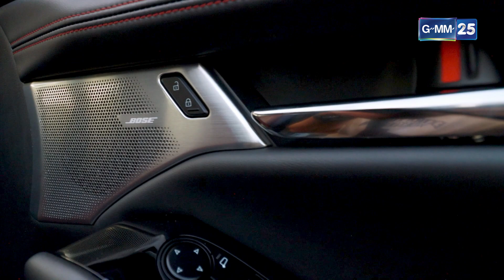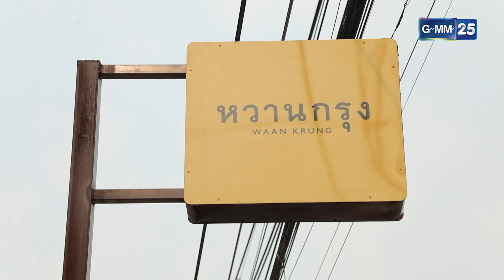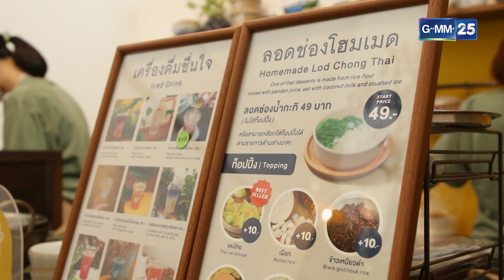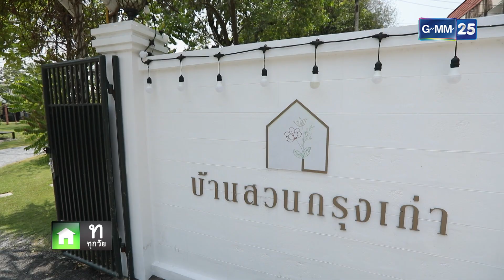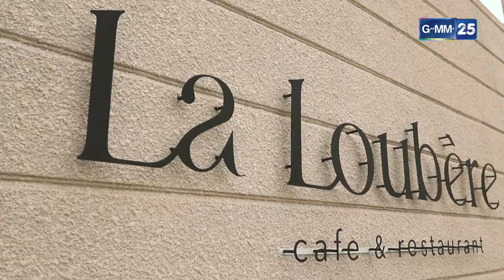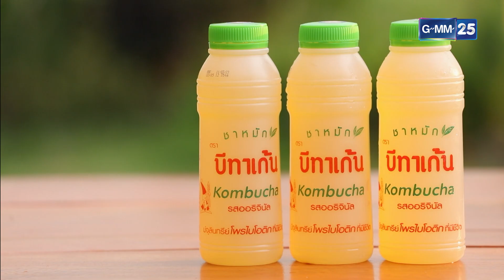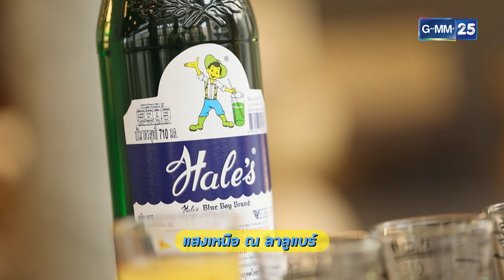พ่อลูกสุดฤทธิ์ l พาไปชิม...หวานกรุบ ลอดช่องโฮมเมด (Full Ep) l 1 เม.ย. 66 l GMM25